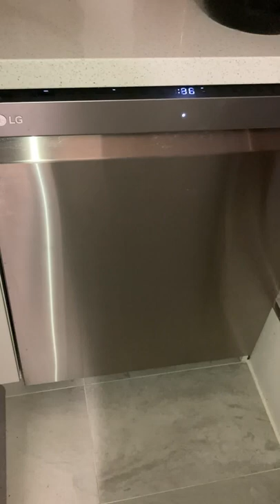LG Dishwasher after 2 years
Never buy LG appliance.
My LG stove rage made fire 2 months ago.
Dishwasher making horrible noise from last week.
All purchase made end of 2019. (2 years of gentle usage)